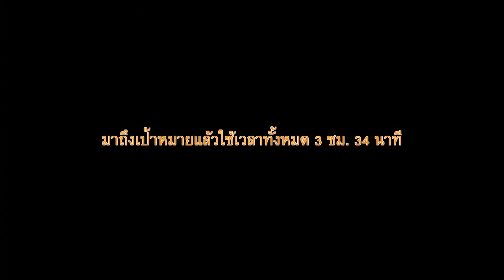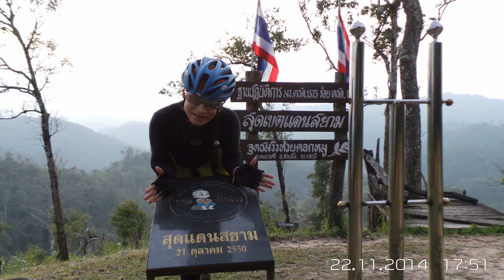ช่องทาง ห้วยคอกหมู 2014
ช่องทาง ห้วยคอกหมู อ.สวนผึ้ง จ.ราชบุรี